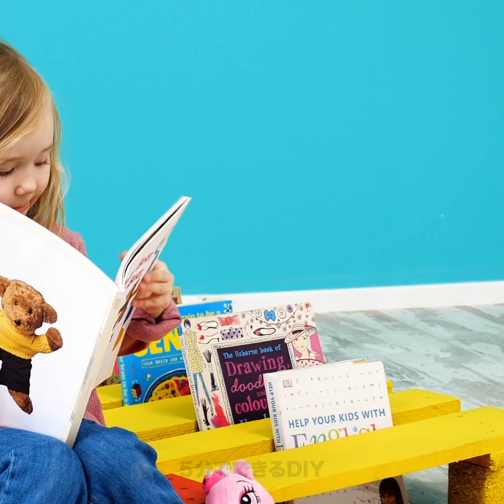初心者用の園芸のデコレーションのアイデア10選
庭をもっとエキサイティングにしたり、居心地良く過ごしたいと思いませんか？　もし、そう思っているなら、今日の動画はあなたにピッタリ！　今回は、庭や裏庭を10倍快適にするための素晴らしいアイデアを用意しておきました！　まず最初は、木製のパレットや枕カバーを使って、犬用の可愛いベッドを作る方法をご紹介します。　これでペットも大喜びですよ！

次は、鶏小屋を作るためのステップ・バイ・ステップのチュートリアルをお見せします！　時間と手間がかかるので、必ず友達や家族と一緒に作ってくださいね！　次はすっごくリラックスできるDIYのホットタブのプロジェクトにチャレンジ！　説明通りに、詳細に注意を払いながら作ってみましょう！　さらに木製のパレットを使ったオリジナルで便利なベッドフレームも作ってみませんか？　この動画を最後まで見て、他にもいろんなアイデアを試してみましょう！。　どのプロジェクトを最初にやりたいと思ったのかを教えてくださいね！

タイムスタンプ：

03:14 - パレットで作った犬用のベッド

03:44 - 鶏小屋

06:46 - 屋外用のホットタブ

10:26 - ベッドのフレーム

11:47 - 読書用のステーション